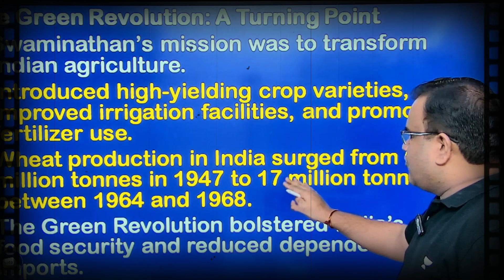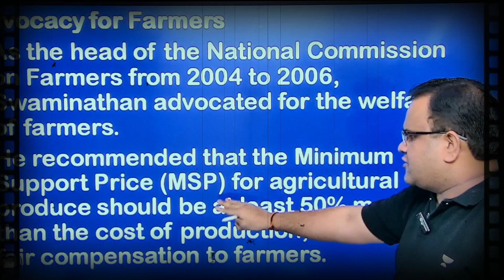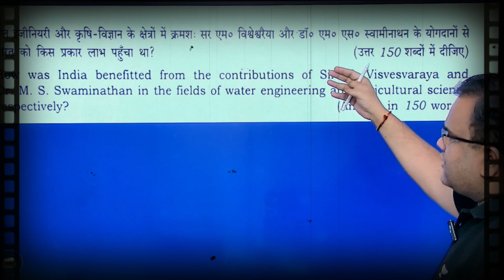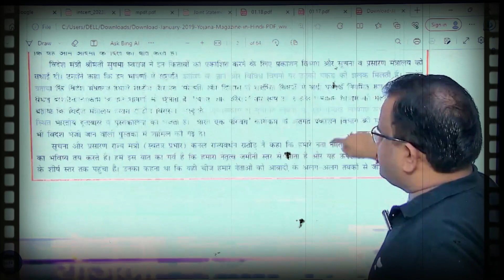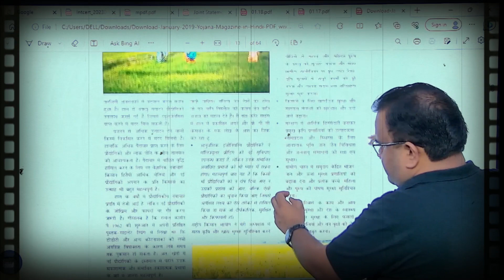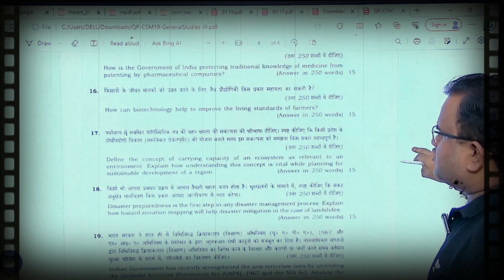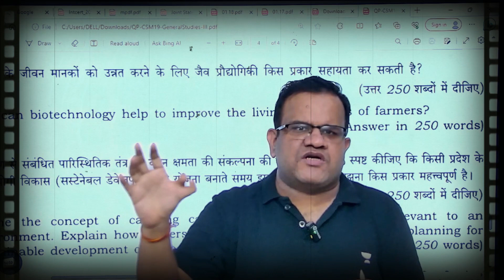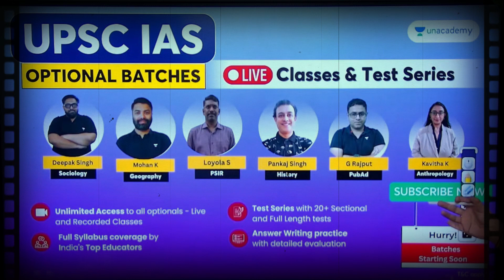MS SWAMINATHAN | VISIONARY SCIENTIST | 1925 TO 2023 | Ashirwad Sir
In this session, eduvator Ashirwad Singhal will discuss about MS SWAMINATHAN.
Mankombu Sambasivan Swaminathan was an Indian agronomist, agricultural scientist, plant geneticist, administrator, and humanitarian. Swaminathan was a global leader of the green revolution.
In a diverse and vibrant democracy like India, the concept of "One Nation, One Election" has been a topic of considerable discussion and debate. In this video, Educator Ashirwad Sir will discuss the intricacies of this proposal, offering a comprehensive analysis of its potential impact on the Indian political landscape.

You can enroll to Unacademy Subscription and get the following benefits:
 1. Learn from your favourite teacher
2. Dedicated DOUBT sessions
3. One Subscription, Unlimited Access to Live Online Classes and Videos
 4. Real-time interaction with best-in-class teachers
 5. You can ask doubts in live online classes
 6. Limited students in each Class
7. Download the videos & watch them offline